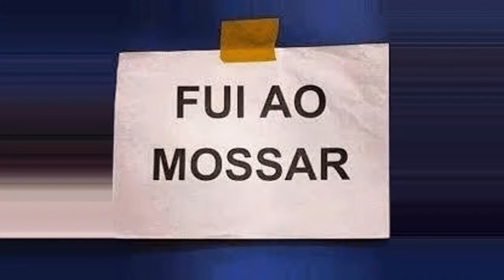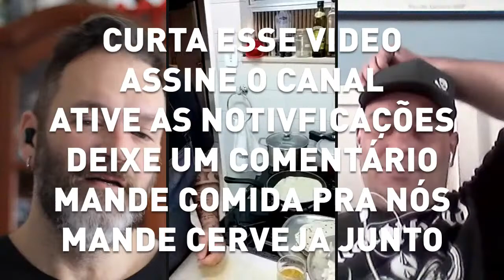LiveAoVivo | Cozinhando com Igor Maurício Barreto